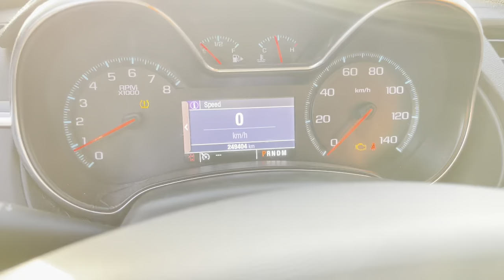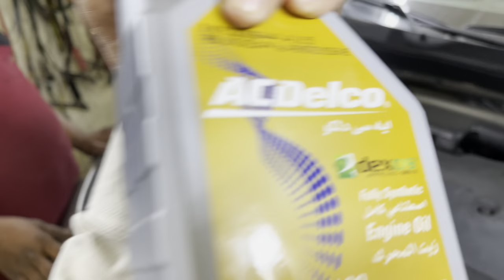My Daily Routine vlogs in Alain UAE |sammad UAE vlogs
sammad uae vlogs